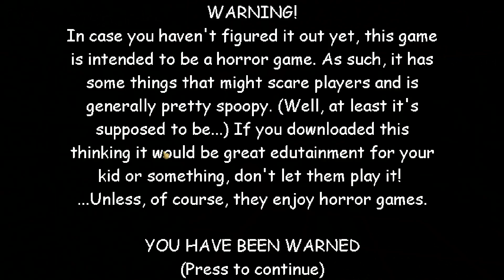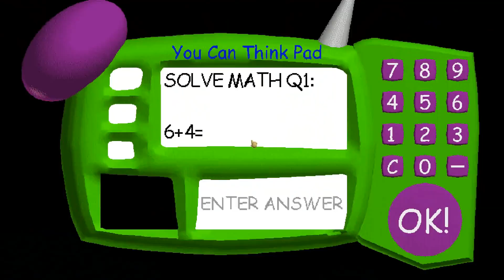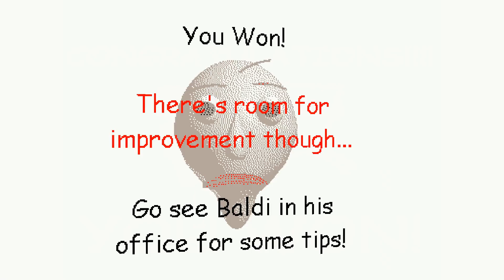Baldi's VERY EASY Basics - Baldi's Basics V1.4.1 Mod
Baldi's VERY EASY Basics - Baldi's Basics V1.4.1 Mod Full game & All Endings